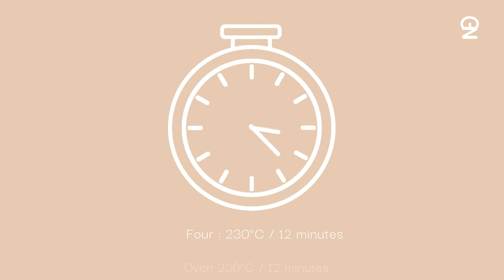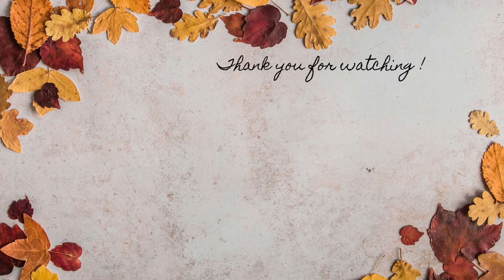Recette Pain Marocain Fait maison et Facile | Neargrub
Comment faire du pain marocain maison ? Voici une recette facile, rapide et inratable pour réaliser des petits pains maison extra moelleux avec ou sans machine à pain. Cette recette de petits pains est parfaite pour accompagner vos tajines, vos plats en sauce ou même pour en faire des sandwichs !

▷ Recette

~ Ingrédients ~

300 g de farine
200 ml d'eau tiède
4 g de levure de boulanger
4 g de sel

~ Préparation ~

1. Dans un saladier, mélangez la farine avec le sel.
2. Faites un puits au centre et ajoutez la levure.
3. Versez l'eau tiède.
4. Pétrir jusqu'à formation d'une boule homogène.
5. Couvrez et laissez lever pendant 1h-1h30
6. Dégazer la pâte
7. Farinez un plan de travail, façonnez des petites boules et laissez reposer pendant 15 min.
8. Entaillez la surface des petits pains
9. Disposez-les sur une plaque de cuisson. Couvrez et laissez lever au moins 1h.
10. Saupoudrez de farine
11. Préchauffez le four à 230°C et enfournez pendant 12 min.